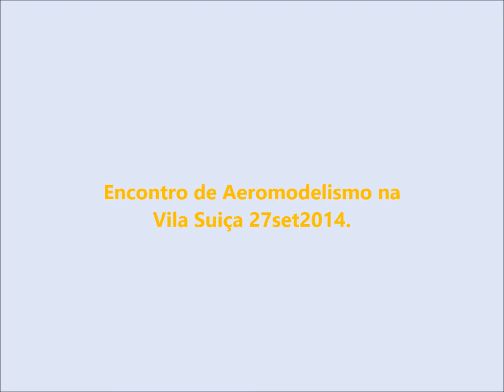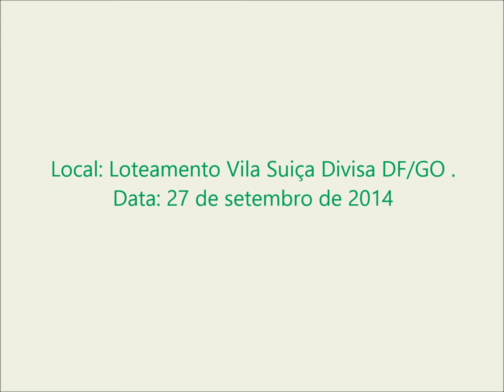Voos na Vila Suiça 27set2014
Imagens feitas com uma  micro-câmera GT-05 Full HD, a bordo do motoplanador "Bebum Fly", no loteamento Vila Suiça, na Divisa DF/GO.